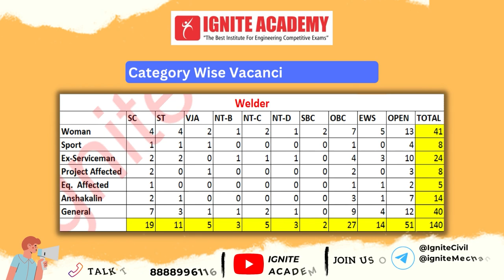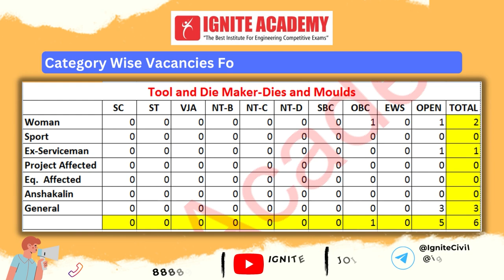ITI Instructor Exam 2022 | Category Wise Seat Distribution | Mechanical Engineering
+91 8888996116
Must Watch Our Playlist On Youtube